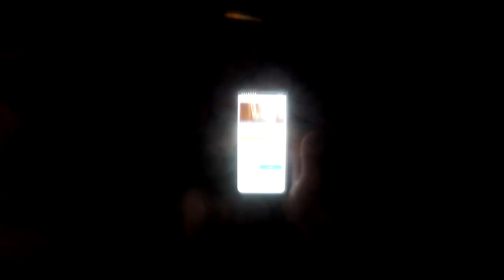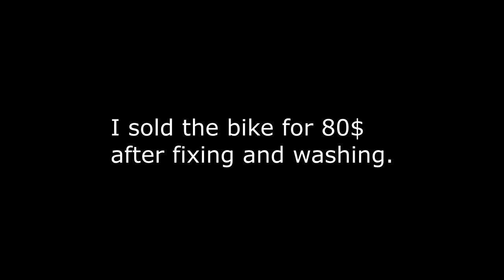MY ROAD TRIP IN VIETNAM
We separated with Kristin for my roadtrip. Things didn't end up going like planned and it was clearly doomed from the start.